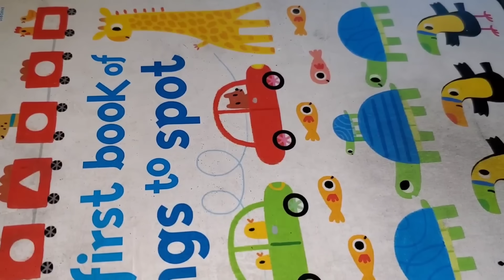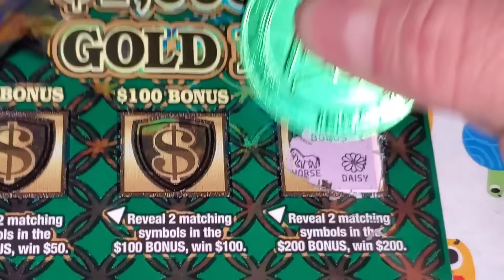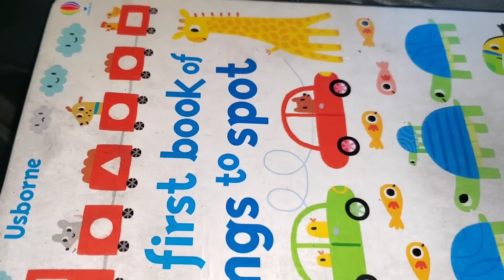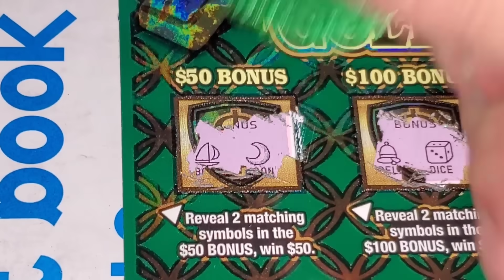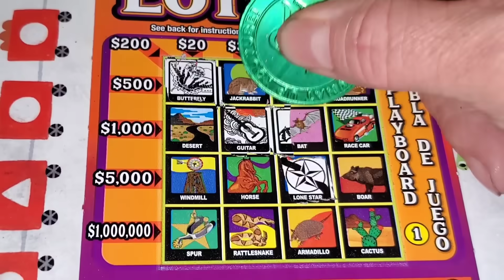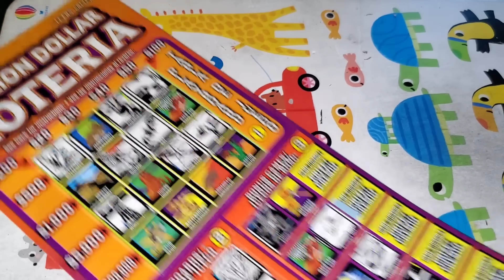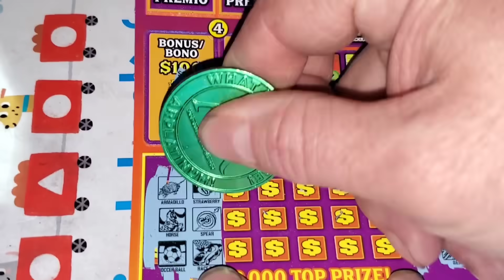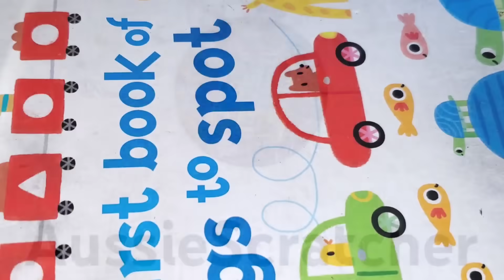WOWZA! Another TIGHT BATTLE! Who wins? | ROUND 1--$20 Tournament Of Champions!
ARPLATINUM
6942 FM 1960 EAST #189

Matrix Engaged
Aussie Scratcher
Dragon's Claw
MONIE S.
MELODY S.
ALEX D.
ASHLEY P.
DREAMIN' OF CLAIMERS.
JAIME M.
FRED C.
AARON H.
BK SCRATCHERS.
Cheryle.
Paul S.
Tim R.
Larry C.
Jen C.
Brhane.
Jessica A.
Seadoo.
Jason M.
Kenneth H.
Suzanne A.
Jay L.
Brandi R.
Scotty W.
Scratchtacular.
Anthony L.
ROTHSchild claimers.
Mike B.
Lauren S.
Carlos G.
Juanita F.
CyclonicKWF.
Sonny P.
Elizabeth F.
Juggalo 97s.
Andrew M.
Twisterspotter.
Karen E.
Gamblicious.
AK Knight.
Betty D.
Ray R.
Theresa L.